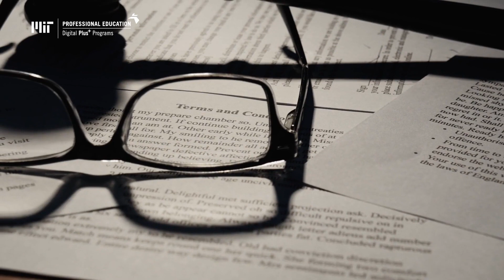Análisis de Ciclo de Vida: Impacto Ambiental (Video Programa)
El análisis de ciclo de vida (LCA) es un proceso por el cual se mide el impacto ambiental de un producto, proceso, servicio o actividad identificando y cuantificando la energía, el uso de materiales y las descargas al medio ambiente. Esto es utilizado para evaluar el impacto e implementar oportunidades para afectar positivamente al medio ambiente.
Este programa abarca las etapas de definición del alcance y la meta, inventarios de ciclo de vida, evaluaciones de impacto e interpretación. Aprende a analizar el análisis de ciclo de vida para informar la toma de decisiones con MIT Professionals Education.

👉 Obtén más información sobre el programa online Análisis de Ciclo de Vida: Impacto Ambiental:

💻 Visita MIT Professional Education Digital Plus Programs para consultar nuestra cartera de programas